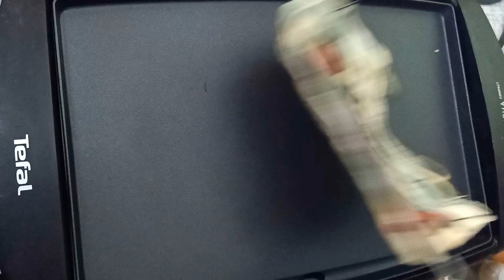12 Kizukis and Muzan Kimetsu no Yaiba Demon Slayer Pancake Art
ALL ENEMIES Kimetsu no Yaiba Demon Slayer Pancake Art

0:00 Rui
1:09 akaza
2:12 Enmu
3:16 Kokushibou
4:21 Muzan (Lady Transformation)
5:25 Gyokko
6:27 Nakime - Obiwa Oni
7:31 Daki
8:34 Doma
9:37 Muzan (True Form)
10:41 Hantengu
11:44 Muzan (Final Form)